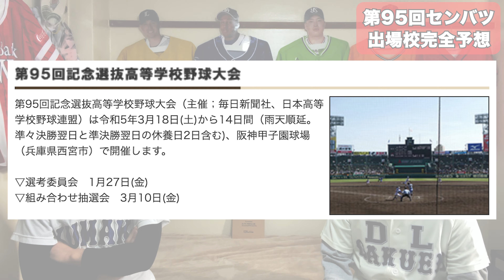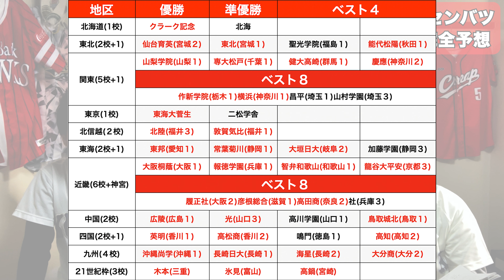【センバツ２０２３】全３６校こうなります【大揉め】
明後日の出場校発表を前に全36校を予想！２１世紀枠まで完全網羅！！！！

高校野球がより楽しく観れるようになる情報を随時発信していきます！